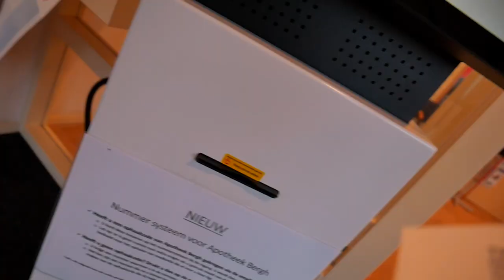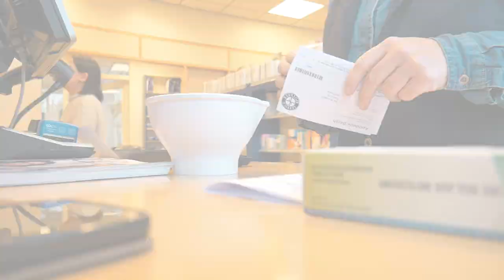RAW HERRING, ANTIBIOTICS AND SICK BABY... | Dutch vacation! - LifeDoc 612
Even when a lot of things in live work against you during your holidays in the Netherlands, it is easy to stay positive and enjoy! Another video from Landal Greenparcs Stroombroek, while Jason and Ilona are sick and I make another dentist visit for some antibiotics...